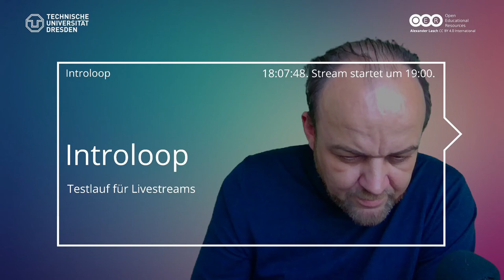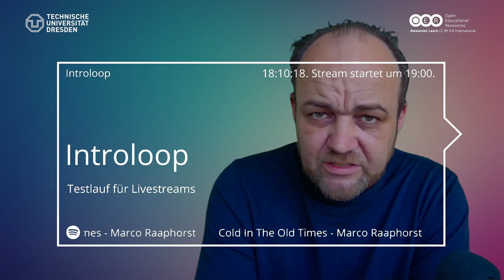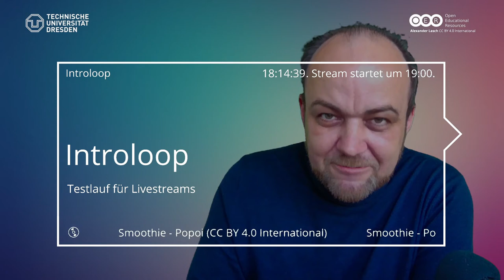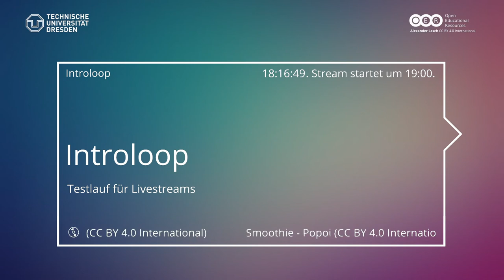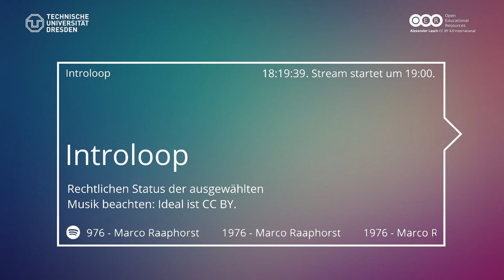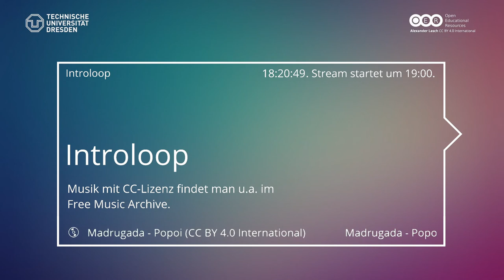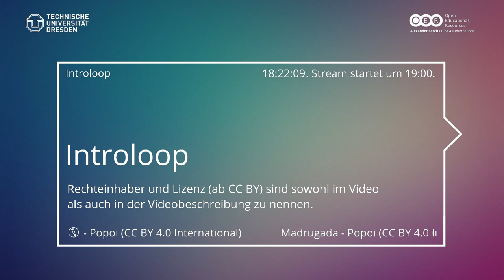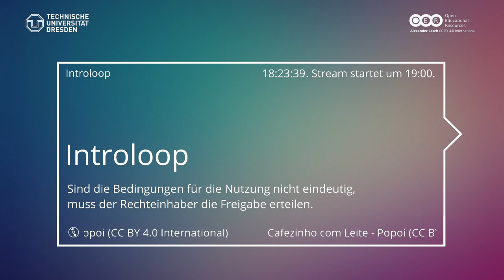Tools 30: Introloop für Streaming via OBS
Um die Vorlaufzeit in einem Stream ausnutzen zu können, um z.B. den Link zu einem Stream in Sozialen Netzwerken zu teilen, Abonnent:innen einen komfortablen Einstieg in einen Stream zu ermöglichen oder z.B. die Audio-, Bild- und allgemein die Übertragungsqualität des Streams selbst zu prüfen, kann man einen Introloop einsetzen. Im Video illustriere ich, wie ich dies mit OBS und einer Medienplaylist umsetze - nebenbei spreche ich noch etwas über rechtliche Aspekte, mögliche Ressourcen für Musik unter CC-Lizenz, und auch darüber, weshalb ich OBS Lua Snip nicht nutze.

═ Audiotranskription ═
Für die Audiotranskription können genutzt werden: